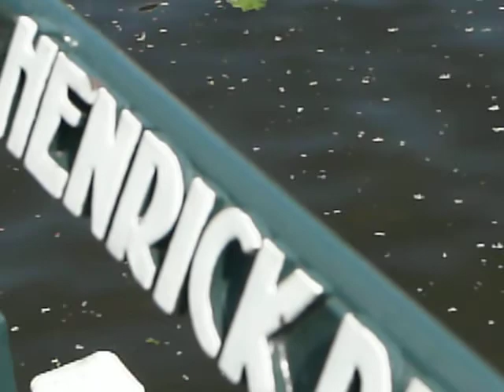Carre 02-05-2009 4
Ourania
Ouside Carre - Amstel 2